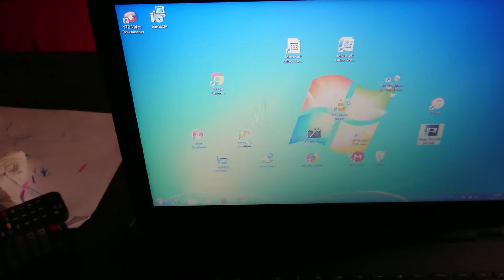Ebéd előtt...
Sziasztok ebben a videóban lényegében semmi különös nem történik,elmondom hogy mi is aktuális helyzet a csatornámon+amit tapasztaltam vasárnap a Koppány utcai Tescoban.